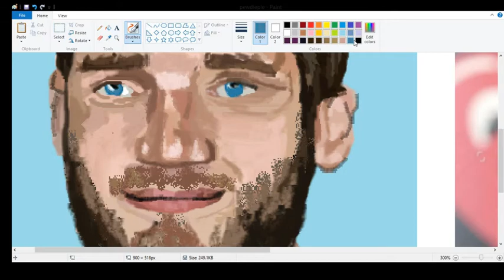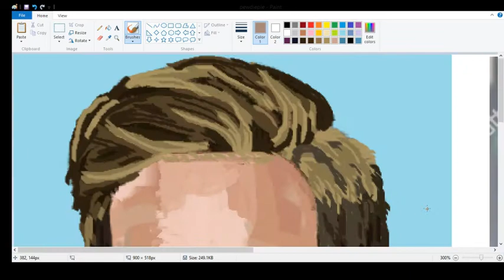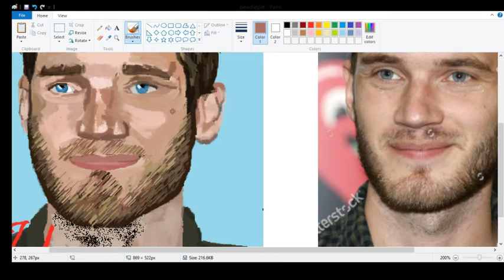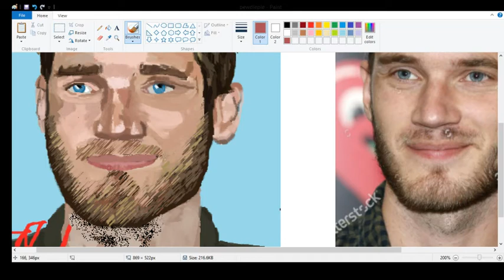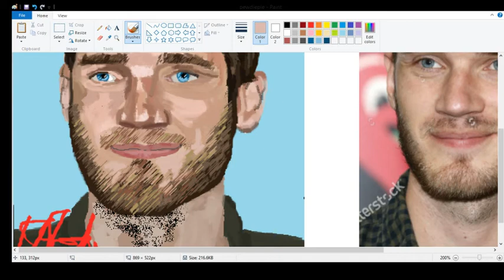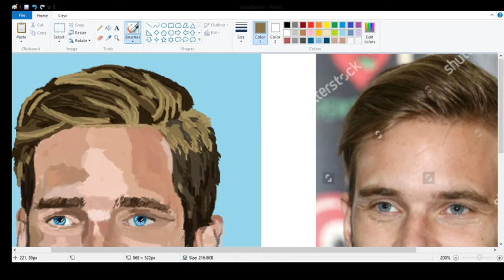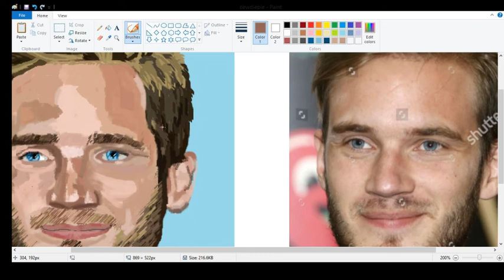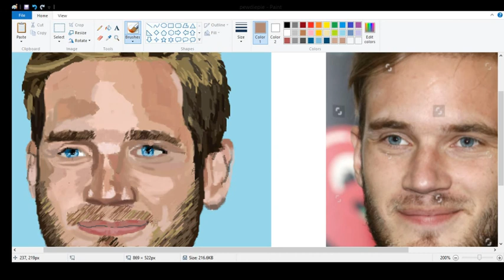I Fixed My PewDiePie Painting...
Remember when I painted PewDiePie in MS Paint using just my mouse? Yeah well I did it again because the first version was bothering me.